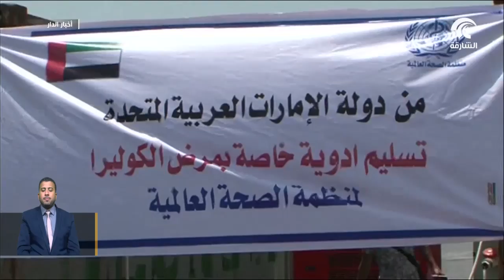أخبار الدار : الهلال الأحمر الإماراتي يسلم السلطات الطبية في عدن شحنة أدوية